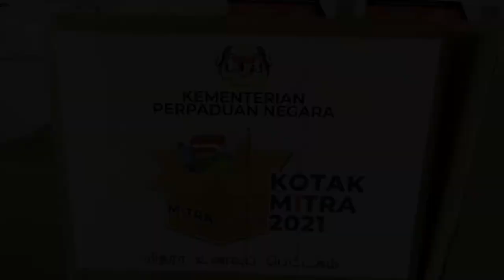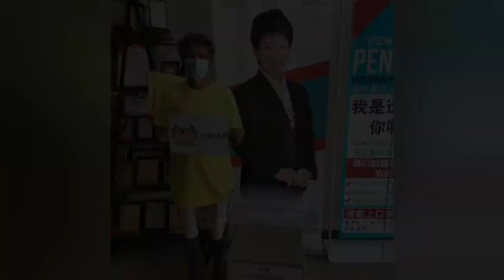JELAJAH AGIHAN KOTAK MAKANAN MITRA PARLIMEN HULU SELANGOR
Recap
Pusat Khidmat Rakyat Parlimen Hulu Selangor telah mengadakan siri jelajah agihan Kotak Makanan MITRA di bawah Pakej Perlindungan Rakyat dan Pemulihan Ekonomi (PEMULIH) Parlimen Hulu Selangor

Parlimen Hulu Selangor telah dibekalkan sebanyak 200 Kotak dan berjaya diagihkan ke Dun Hulu Bernam, Dun Kuala Kubu Bharu dan Dun Batang Kali

Credit Music:
Musician: @iksonmusic